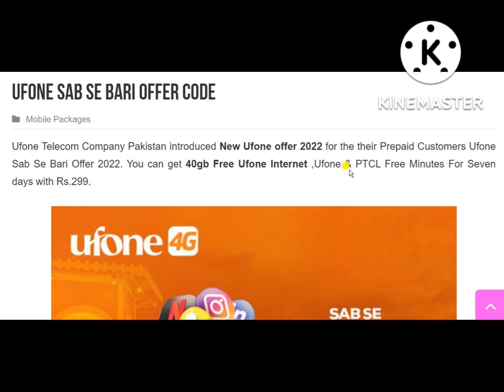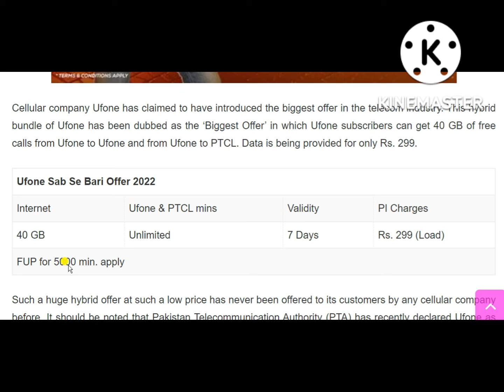Sab Se Bari Offer - 40GB + Free Calls Pura Hafta